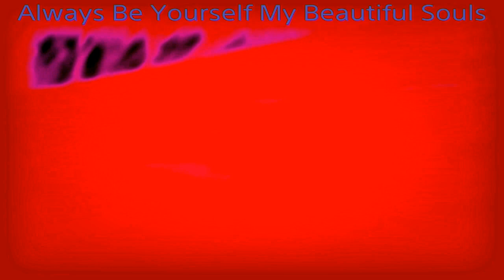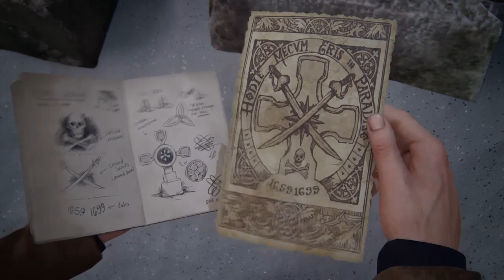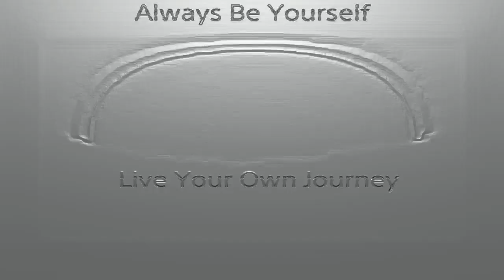Uncharted 4: A Thief's End Part 5- Geeked Out My Mind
Y’all I Was Gone💀💀💀